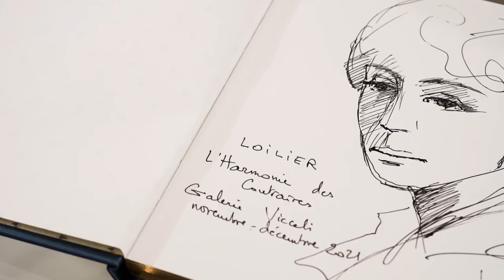Vernissage de l'exposition Hervé LOILIER, Galerie Vieceli Paris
Cette vidéo retrace le magnifique vernissage  de l'artiste Hervé LOILIER qui a eu lieu dans l'emblématique galerie Vieceli proche de la "Place des Vosges"

L'exposition nommée " l'Harmonie des contraires" dévoile le talent de cet artiste aux compositions poétiques et intemporelles , entre l'Orient et l'Occident.

Galerie Vieceli
5 rue du Pas de la Mule
"Place des Vosges"
Paris IV.